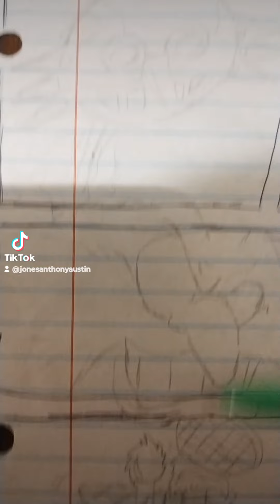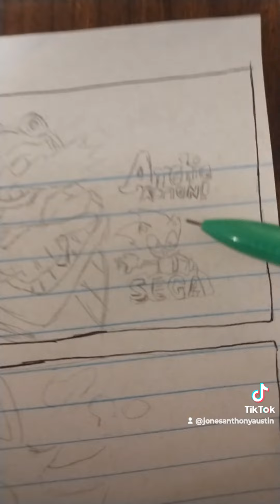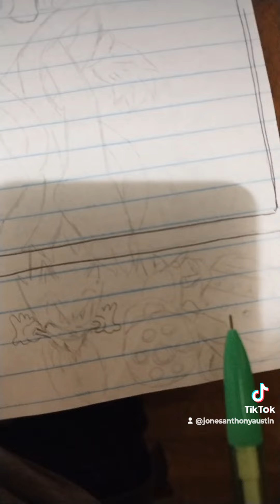Sonic Adventures ArchieActionComics Page 📃📄 Layout